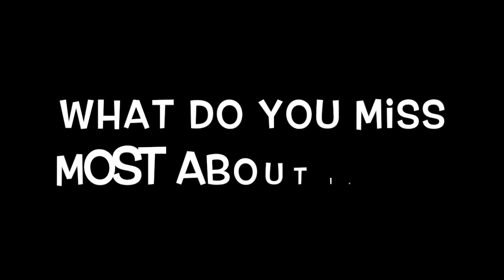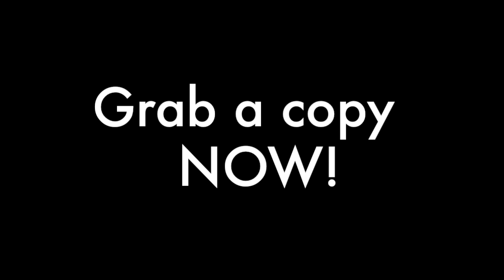America: What Most Indian Students Don't Know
Indian students in America need swag points and street cred.

The book, Ketchup and Curry: Your Guide to Life and Success in America helps Indians find their niche in the American socio-cultural scene.